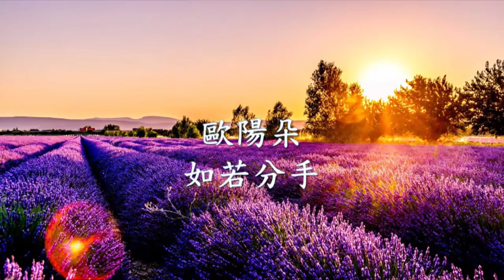歐陽朵 - 如若分手.mp4